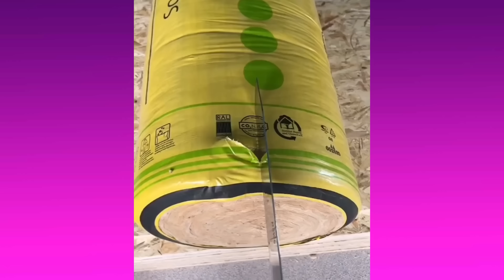Oddly Satisfying Video With Calming Deep Sleep Music - Stress Relief & Meditation #19